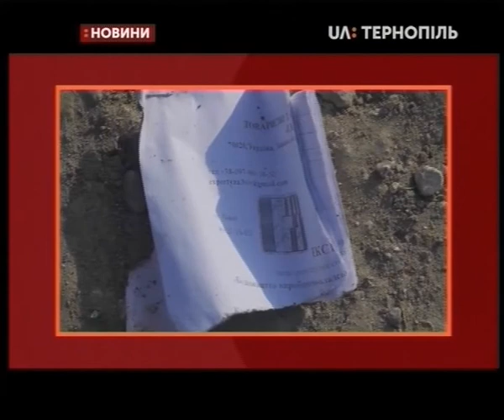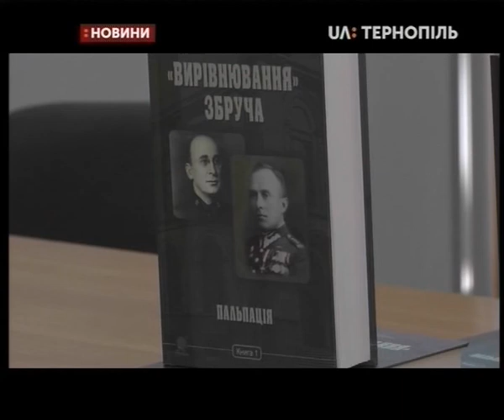23.10.2019. Новини. 20:30